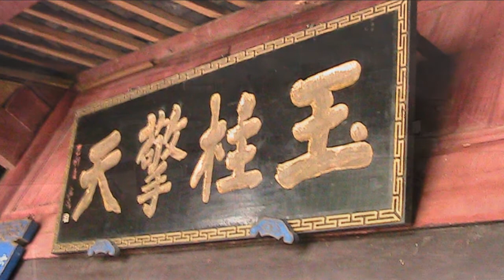Scenic Baisha Yu Gui Jing Shoutian - Tourist Attraction, Yunnan Holidays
Scenic Baisha Yu Gui Jing Shoutian - Tourist Attraction, Yunnan Shangrila Holidays. Simply a beautiful place to visit. Recommended.